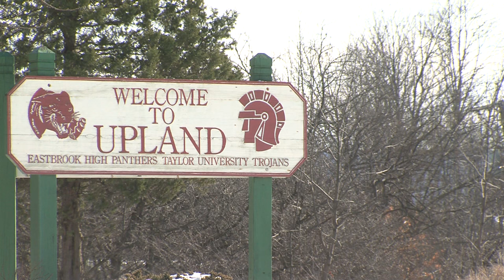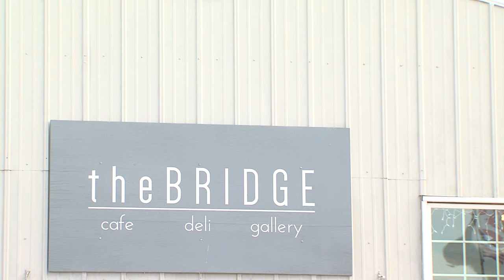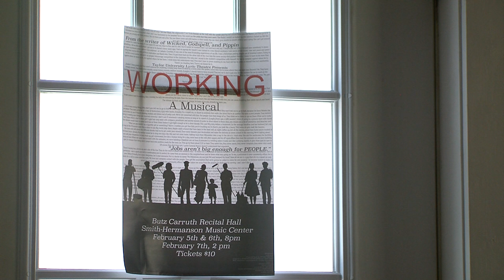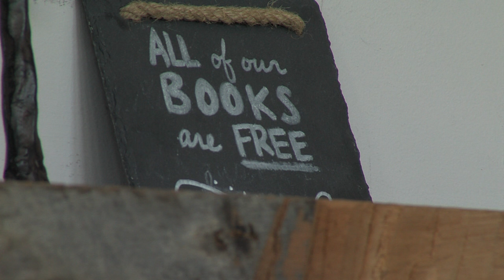The Bridge Cafe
The Bridge Cafe is combining local products and talents to create a special place in the Upland community.

Produced by Ryan Flaherty